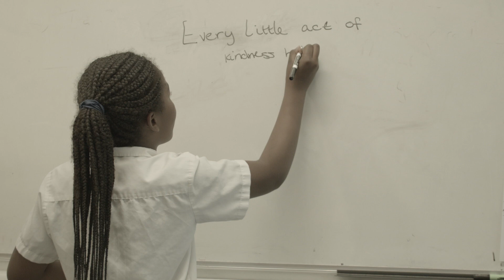Acts of Kindness, One Minute to Save the World BLUE PM